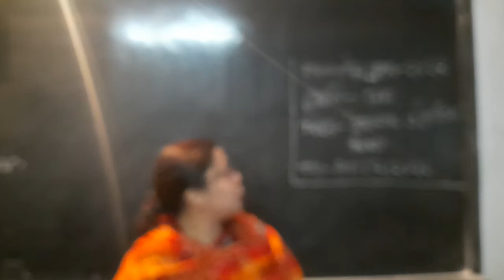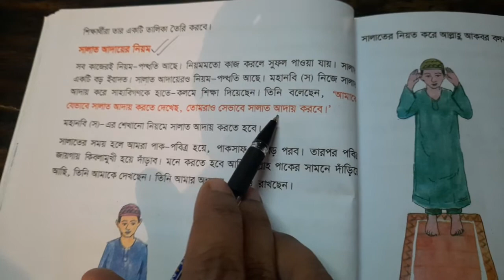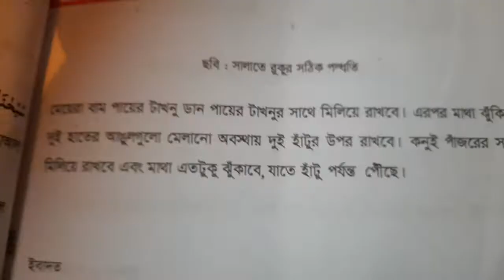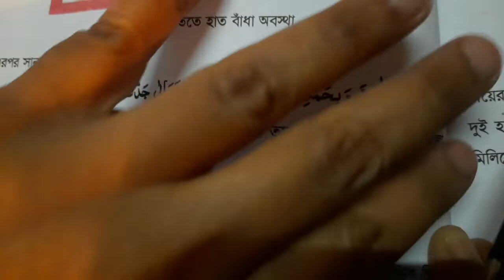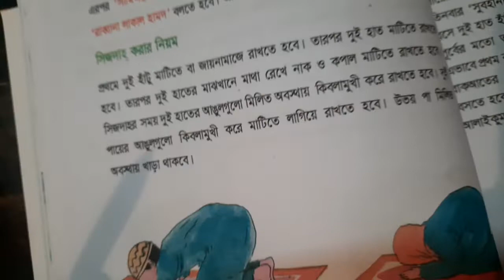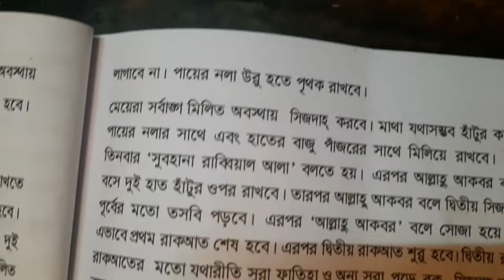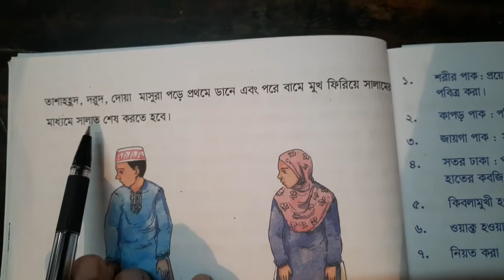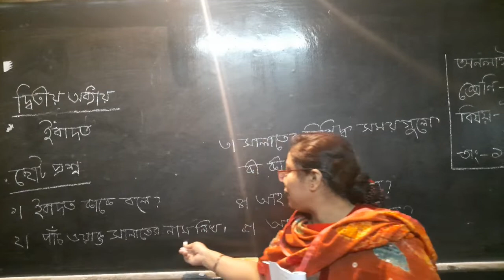ফরিদা তুন নেসা, বিষয়ঃ ইসলাম ও নৈতিক শিক্ষা, শ্রেণিঃ ৫ম